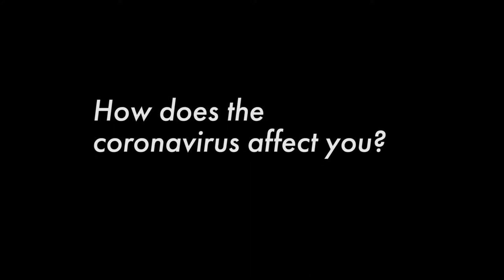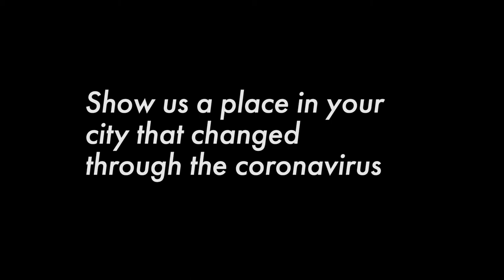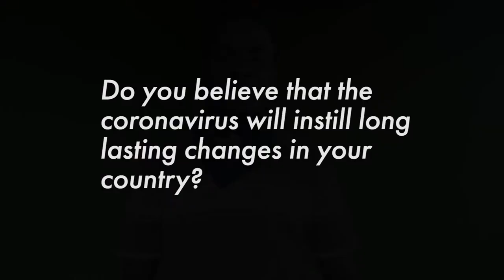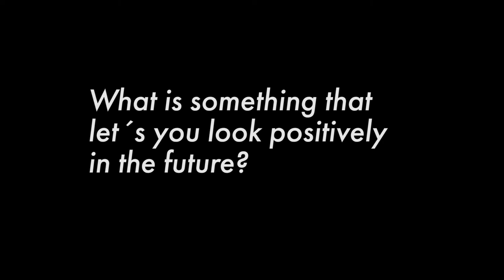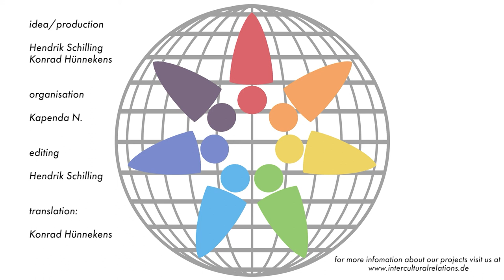Namibian student speaks the TRUTH about the CORONA situation! youth voices | SWEP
Social World Encounters Politics - Unter diesem Namen haben es sich zwei Schüler zur Aufgabe gemacht, Politik - ob aktuell oder allgegenwärtig - für Jugendliche mit einer gesunden Ladung Humor interessant zu machen.

Kapenda from Namibia about the chances of a pandemic, the resulting financial hardships and his optimism regarding the future.

Social World Encounters Politics (SWEP)
Idee: Hendrik Schilling & Niklas Jacobsen
Regie: Niklas Jacobsen
Drehbuch: Hendrik Schilling
Kamera/Schnitt/Ton: Niklas Jacobsen
Youth Voices: Konrad Hünnekens & Hendrik Schilling
Spezieller Dank:

Jegliche Musik wurde nicht von uns Produziert und gehört somit ihren Erstellern. Nutzung unter Creative-Commons Lizenz.
Alle sichtbaren Personen haben eingewilligt, in dieser Internetpublikation zu erscheinen.